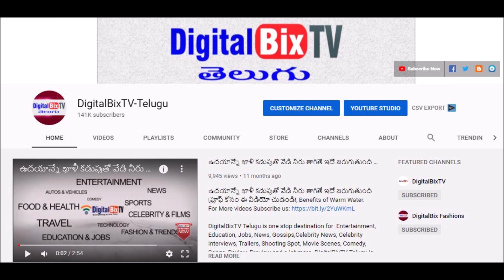సాయంత్రం బంగారం వెండి ధరలు | Today Evening Gold Price In India | Gold Rates Today |Today Gold Rate